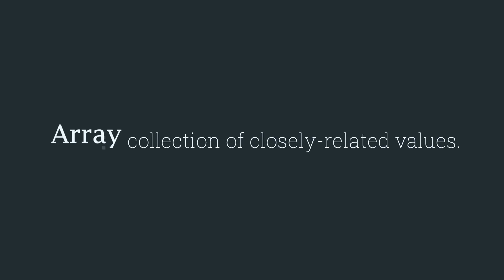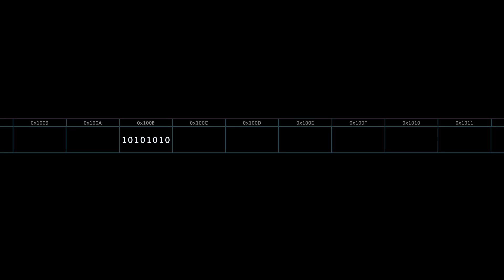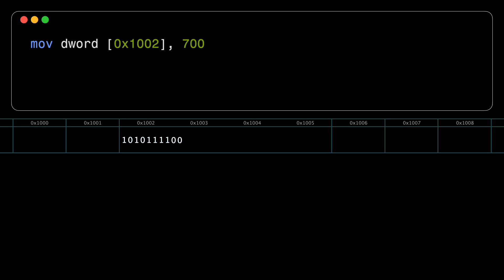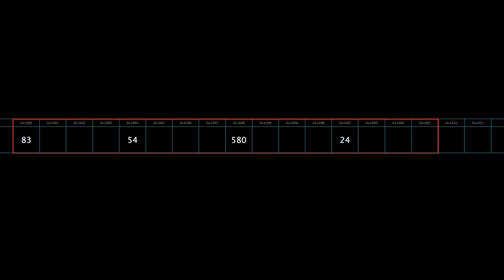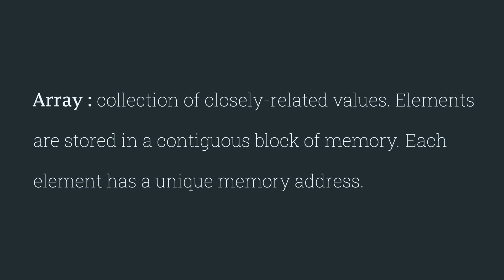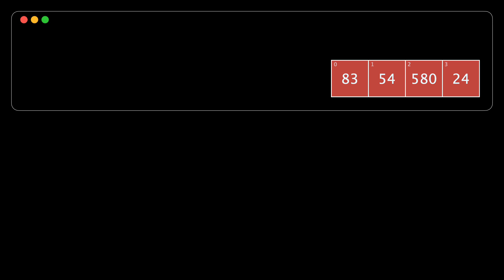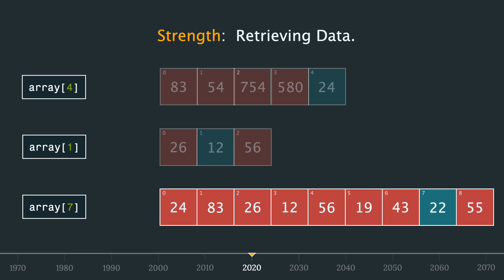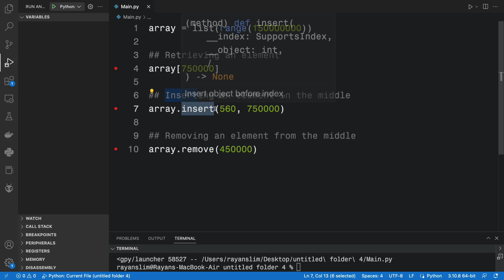What is an Array, really?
In this informative video, we dive into the mechanics of the array data structure. We explore how arrays store data in memory, how to retrieve data from an array and the strengths and limitations of this popular data structure. Whether you're a beginner or an experienced programmer, this video will give you a better understanding of arrays and when to use them.

00:00 Arrays (Introduction)
00:40 Chapter 1
01:45 Basics of Memory
03:36 Storage of Elements in Memory
04:35 Retrieving Elements from Memory
05:35 Inserting an Element
06:36 Removing an Element
07:11 Tradeoffs